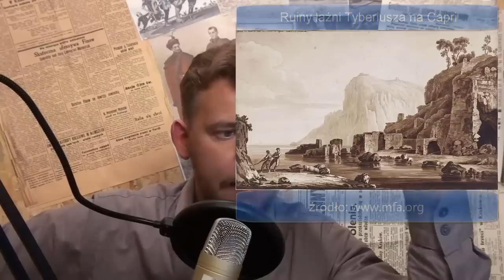Władcy Którzy Zabijali Dla Zabawy - Plociuch Historia Car Iwan IV Groźny i Cesarz Kaligula Pieniądze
Władcy Którzy Zabijali Dla Zabawy - Plociuch Historia Car Iwan IV Groźny i Cesarz Kaligula Pieniądze  - Tak twierdzi Krzysztof Ator Woźniak z Wideoprezentacje oraz Historyk Jak chcesz na YouTube mówi jak jest bez owijania w bawełnę, a Plociuch to lekka wieczorna seria. Główny cel to rozrywka

► Powiązane vlogi ►

► Źródło ►
Podane na filmie